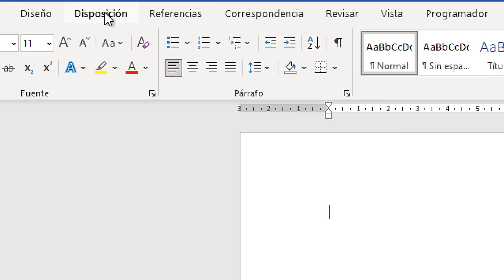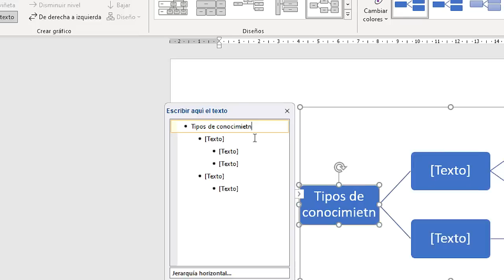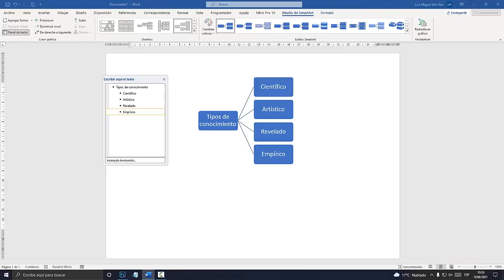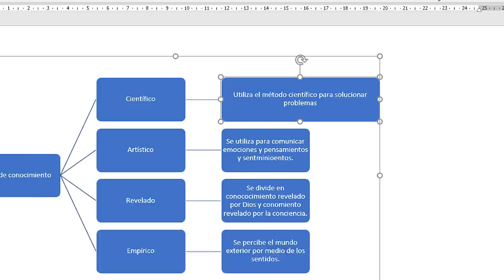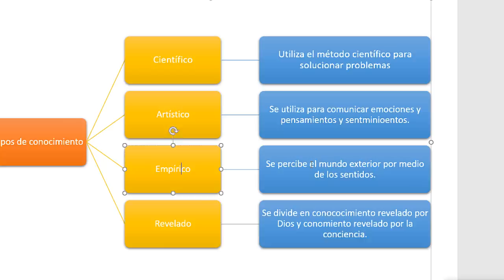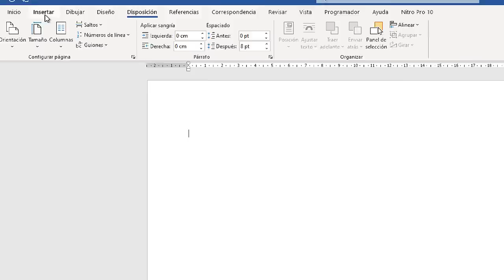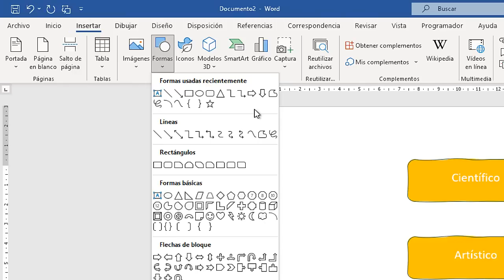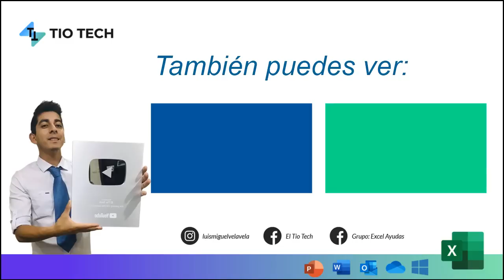COMO HACER UN CUADRO SINOPTICO EN WORD 2021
Aprende a crear , hacer un cuadro sinóptico en Word 2021. Crear un Cuadro Sinóptico.